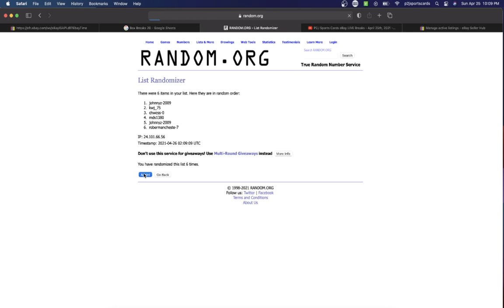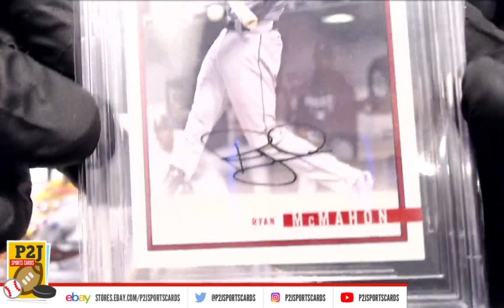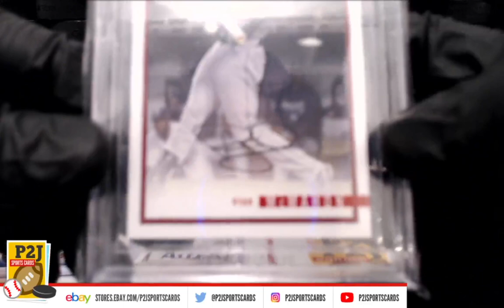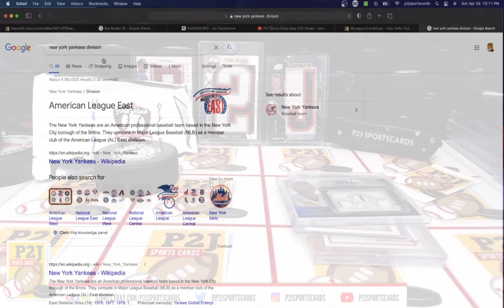Break #4869 2021 Gold Rush Baseball Value Pack Break mlb P2J Sports Cards